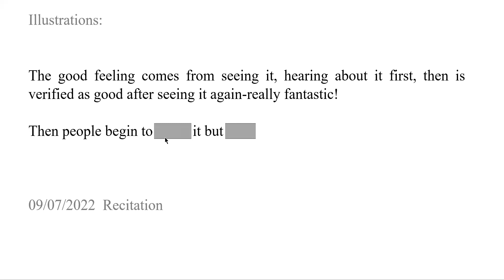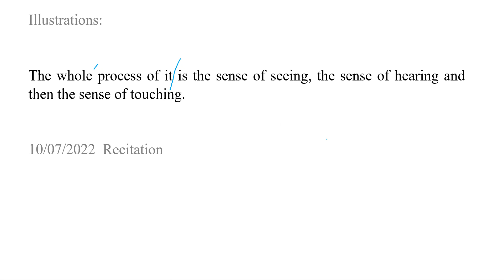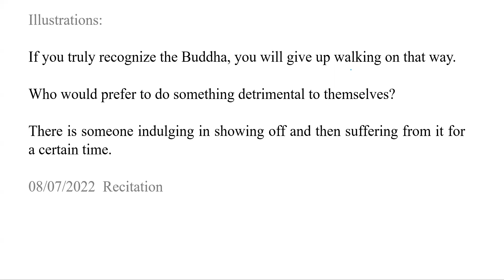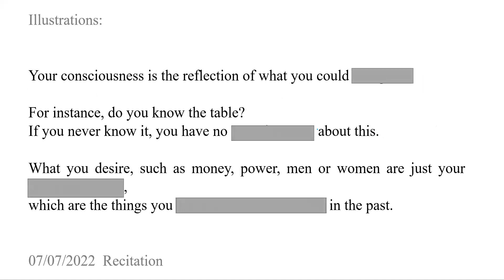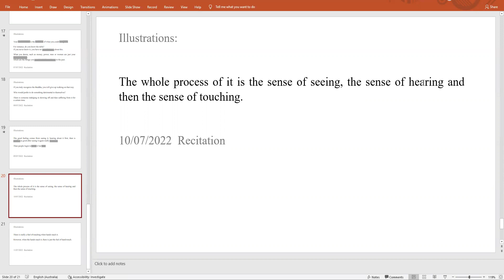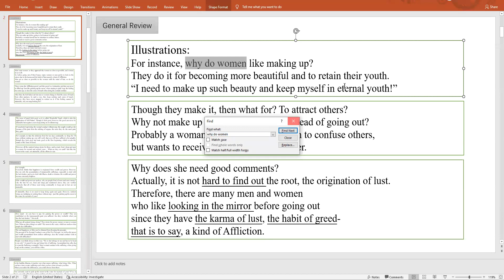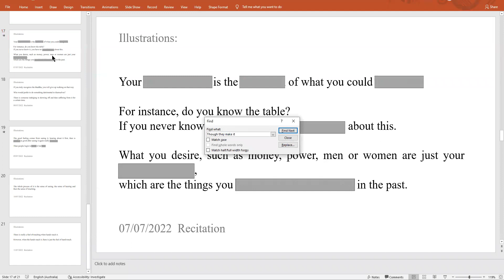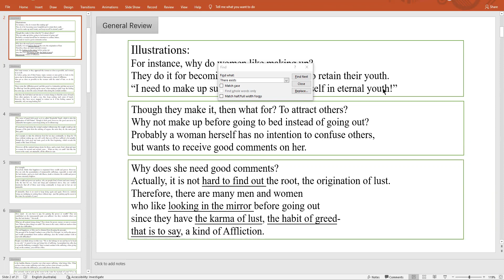Home of Merit & Virtue 085 10072022